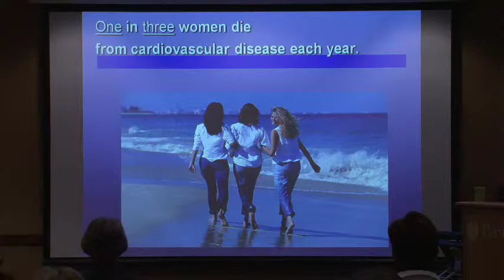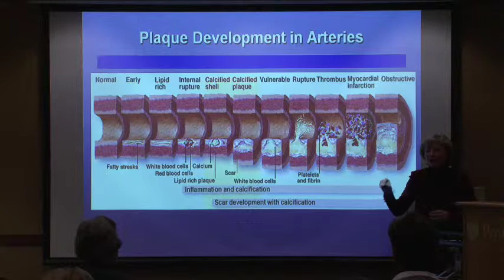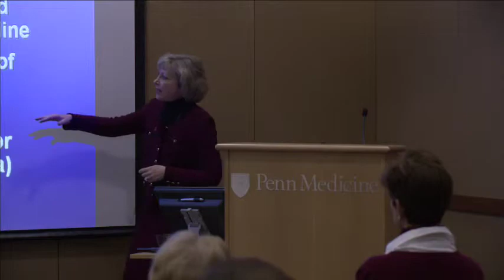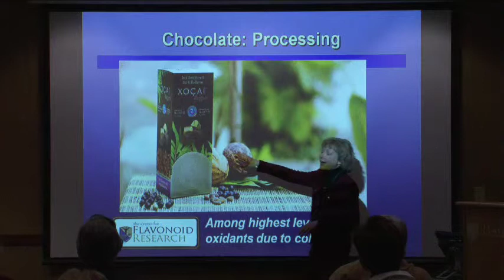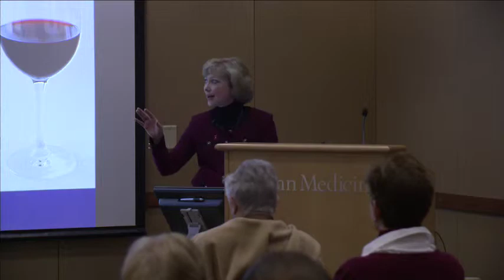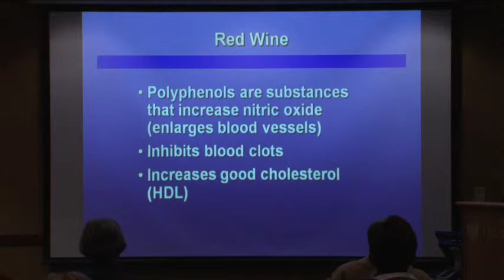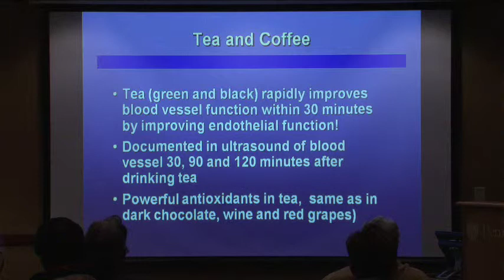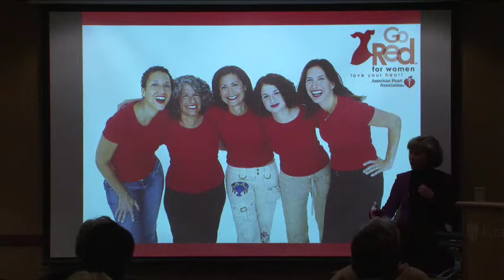Are Wine and Chocolate Really Good for My Heart?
Dr. Spratt discusses the heart health benefits of red wine and dark chocolate. This presentation was recorded as part of the "A Heart Healthy You" event at Penn Medicine Valley Forge on February 3, 2012.